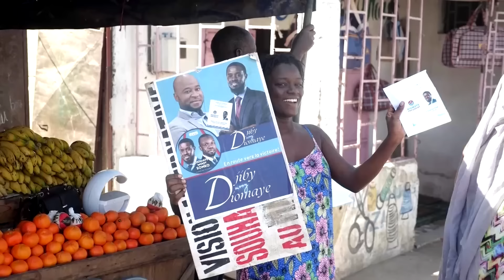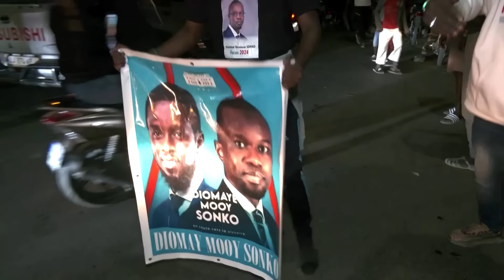Senegal election: Opposition's Faye set to become president | REUTERS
Senegal opposition candidate Bassirou Diomaye Faye, a political newcomer popular among the country's disaffected youth, was set to be declared the next president after his main rival called him to concede defeat.